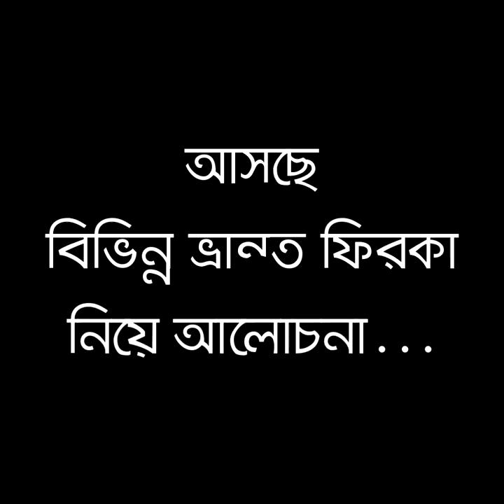বাতিল ফিরকাগুলো নিয়ে আলোচনা আসছে...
কাদিয়ানি নাকি কাদিয়ানী
হেযবুত তাওহীদ নাকি হিজবুত তাওহিদ
যাইহোক আসছে মূল আলোচনা শীঘ্রই...

TrueTalktv is a YouTube channel that is involved in preaching authentic Islam in Bangla language.